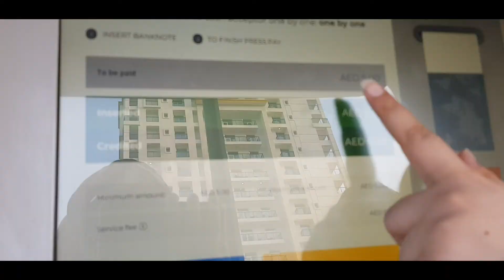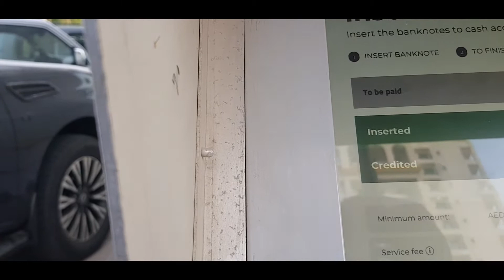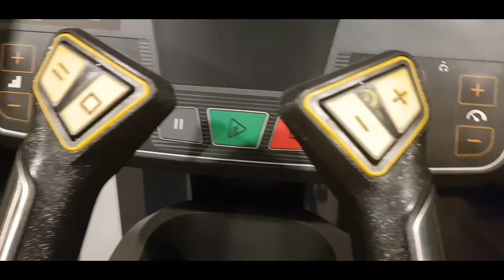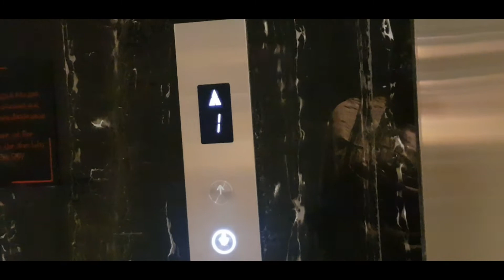Aj gym kiya main ny 😉 Park gay to dogs e dogs thy 😁